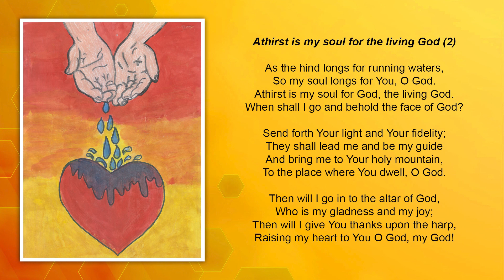Psalm 42 :2-3; 43:3, 4 | Athirst is my soul for the living God | Easter Responsorial Psalm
Psalm 42 :2-3; 43:3, 4 ‘Athirst is my soul for the living God’ is a psalm of thanksgiving for His goodness, mercy and answering prayer in times of distress.

R/- Athirst is my soul for the living God (2)

1. As the hind longs for running waters,
So my soul longs for You, O God.
Athirst is my soul for God, the living God.
When shall I go and behold the face of God?

2. Send forth Your light and Your fidelity;
They shall lead me and be my guide
And bring me to Your holy mountain,
To the place where You dwell, O God.

3. Then will I go in to the altar of God,
Who is my gladness and my joy;
Then will I give You thanks upon the harp,
Raising my heart to You O God, my God!

Composed and sung by Olga Fernandes

Chorus: Alayna Maria P. Dabhi, Priya Mary P. Dabhi, Princy Rajesh, Sheryl Rajesh, Sheela Ajay, Aashia Ajay, Payal Peter Fernandes, Liza Peter Fernandes, Victor D'cruz, Jasmine D'cruz, Ryan D'cruz, Mary Carlose, Diana Castelino, Christopher Coelho, Fr. Shaun D'lima, Brendan Lazarus, Jaya Rajan, Abhijeet Arnoldbennet, Emily Huiling Mao, Lucy Mao, Julie Augustine, Riddhi Patel, Rockey Kayasth, Br. Kiran Ruptakke SDB, Fr. Isaac Arackaparambil SDB

Music Arrangement: Fr. Charles Anthony, SDB

Recording and Mixing: Joy Fernandes at @JMediabaroda

Graphics: Jewel Fernandes

Psalm Background Painting: Shannon Rajesh